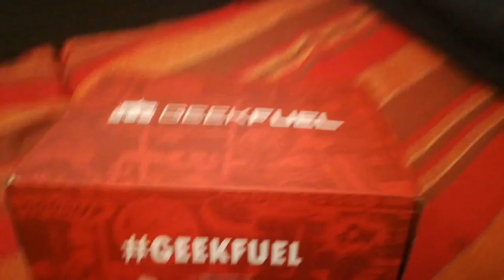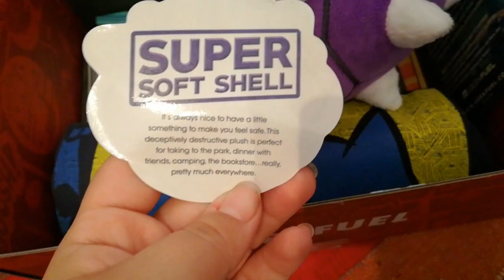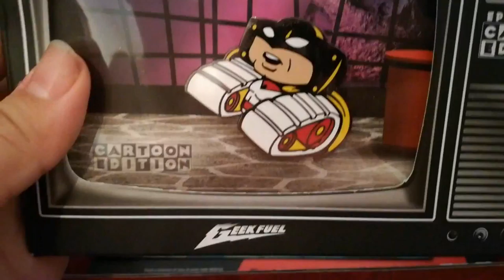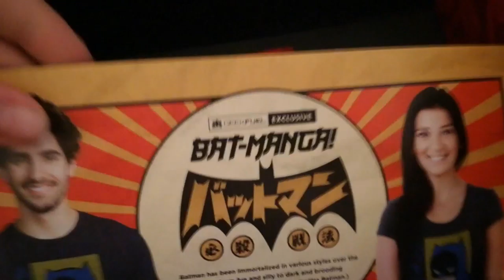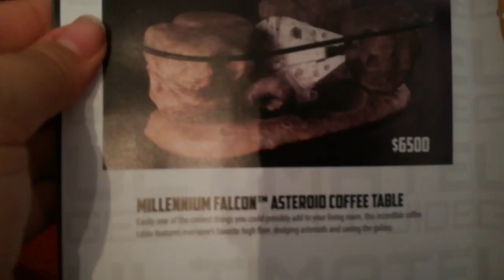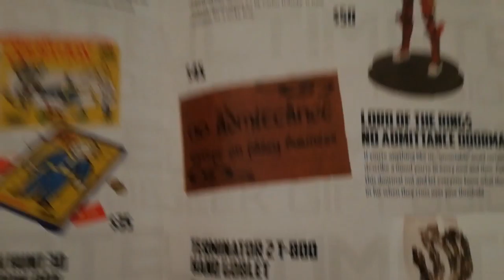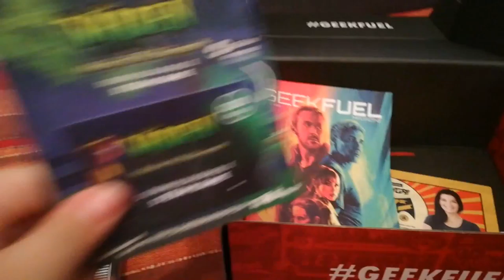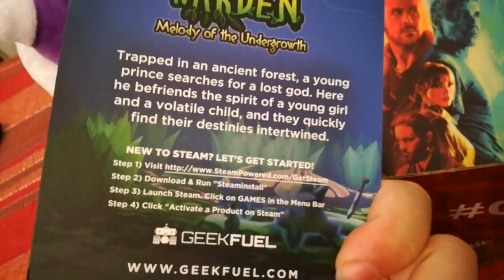The One and Only Geek Fuel!!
Hey Everyone!!

This was the 1º time I got a Geek Fuel crate!! Not sure if there will be more of this but this one was really something amazing!
A lot of really cool stuff that I really loved!!